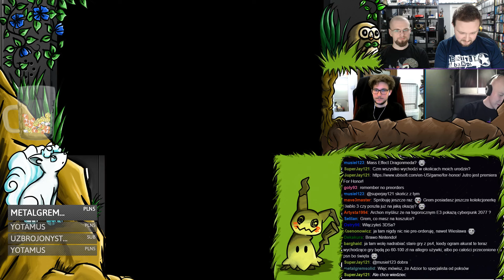Pokédziałek #58 | Powrót na łono Twitcha!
Po gigantycznej przerwie powracamy na łono Twitcha! Coż tu się dziś działo! :D